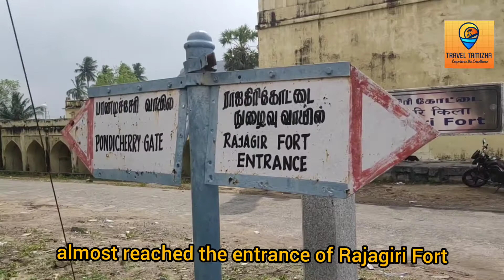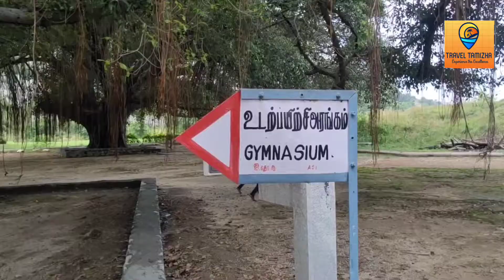National Monument Genjee Fort (Rajagiri) | Historical Place in India | Must watchPlace in Tamil Nadu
Dear Friends,

This is about the most important and attractive Fort in India.